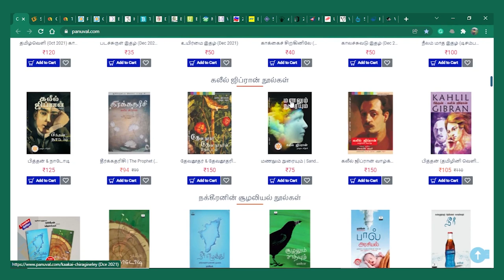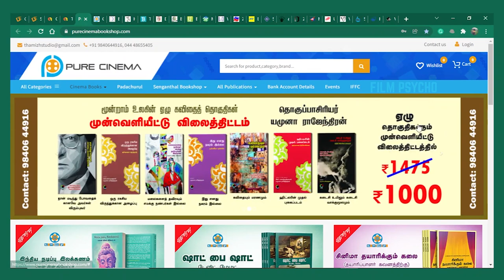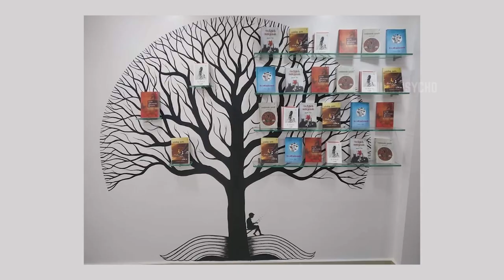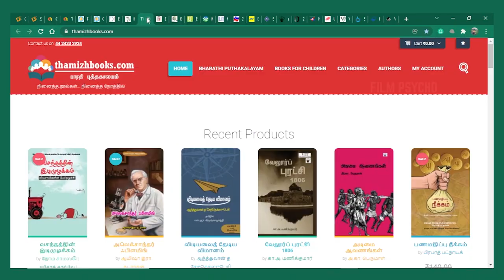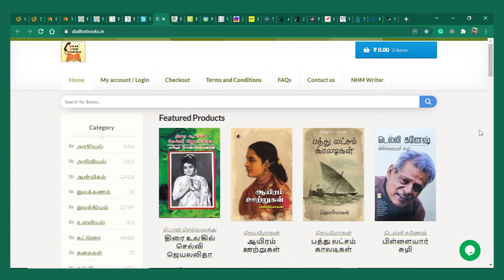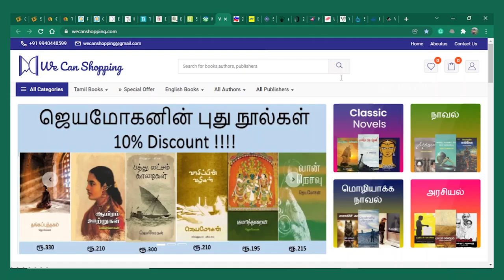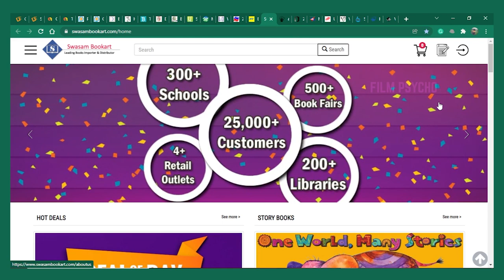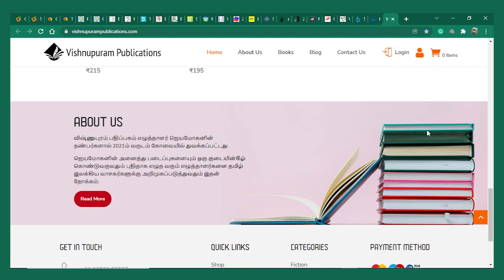Best Websites and Book Shops for all types of Books | Filmmaking Books | Tamil Books | Film Psycho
The Best websites and book stores to purchase Tamil and English books.

Chapters:
00:00 Start
00:11 introduction
01:03 English Books
02:01 Panuval
03:08 CommonFolks
03:59 Pure Cinema Book Shop
04:41 Discovery Book Palace
05:08 Be4Books
06:58 Bharathi Puthakalayam
07:35 Noolulagam
08:08 Udumalai
08:30 New Book Lands
09:17 Kizhakku Pathippagam
09:51 Marina Books
10:26 Nammabooks
10:50 We Can Books
11:00 Bookmybook
11:13 Zhakart
11:45 Swasam Bookart
12:33 About Publications
14:37 Chennai Book Fair

Host & Creator: Saravanakumar (SK) (Film Director)

I’m not a Genius But I'm a Psycho
                                                "FILM PSYCHO"